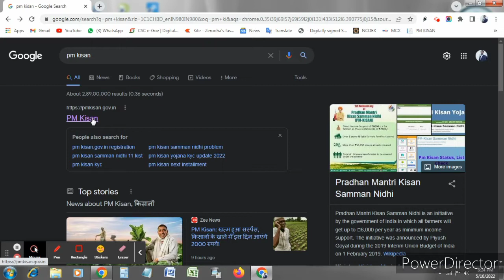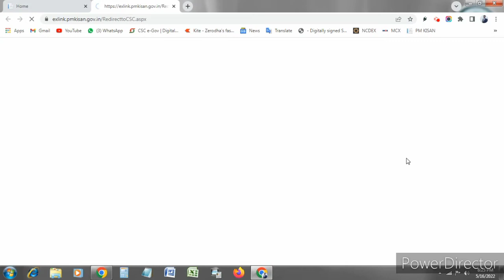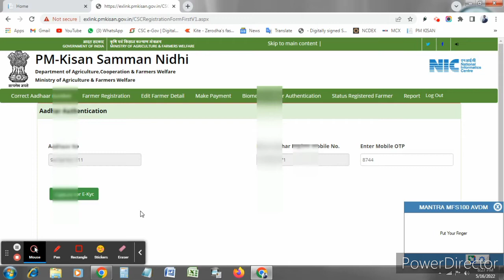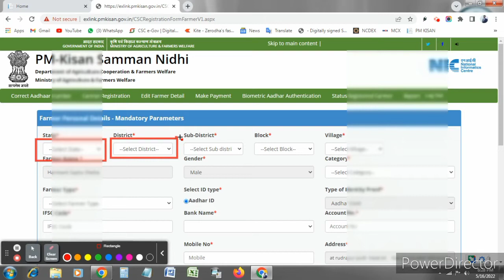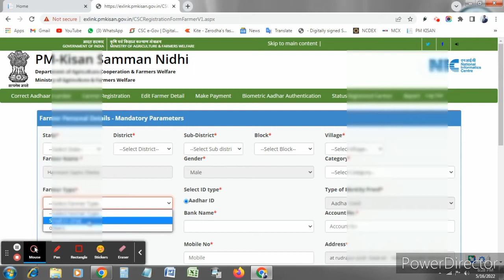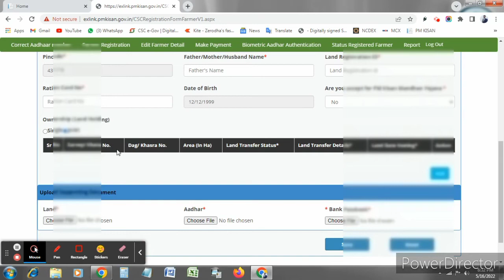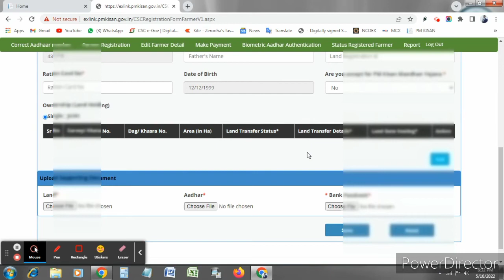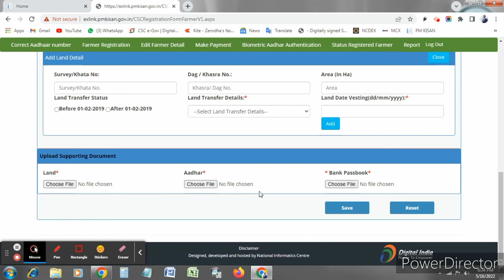pm kisan New registration | PM Kisan Samman Nidhi Yojana | pm kisan yojana apply kaise kare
how to fill pm kisan new reg form online | New registration pm kisan | pm kisan new registration | pm kisan registration full process | whats is method of pm kisan regisration | registration and get 12000/- per year

hello friends
today we are learning about how to fill new farmer registration in pm Kisan saman Yojana ... watch complete video

Important Links
How to extension add to Chrome?how to add extension in Chrome and what is use of extension,extension

MAHADBT FARMER PROFILE 100% COMPLETE kaise kare PART 2 / farmer reg karke applicant profile form fil

PM Kisan E kyc kaise karte hai ? Pm Kisan Nidhi, saman Nidhi Yojana, EKYC PM KISAN online kare?

Pm Kisan ekyc kaise kare ? pm kisan saman Nidhi Yojana. E-KYC, kisan ka Ekyc kaise kare ?

7/12 & 8A डाउनलोड कैसे करे? सातबारा और होल्डिंग कैसे डाउनलोड करे और देखे अपने मोबाइल मे/से

PM kisan E-KYC mobile se kaise kare | Pm kisan mobile app use | How to use pm kisan app

¶My Printer
•Low budget best web cam